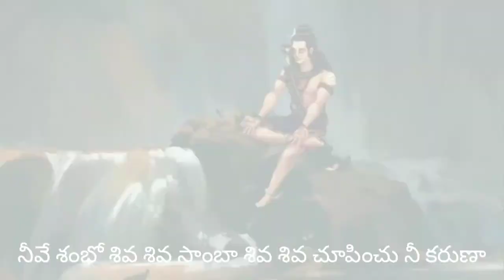ఎట్టాగయ్యా శివ శివ నీ వన్నీ వింత ఆటలే (ఆటగదరా శివ)